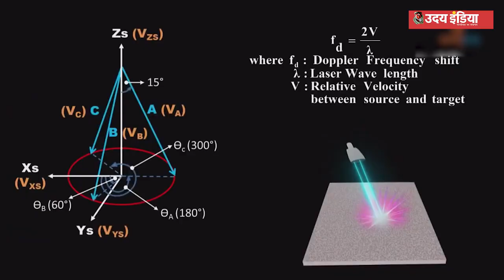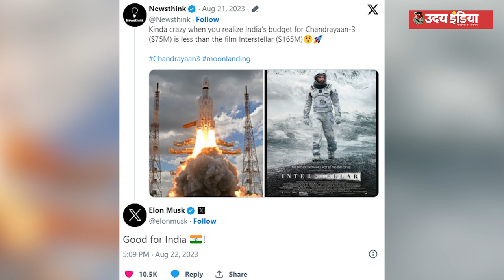Chandrayaan 3 से आम आदमी को क्या फायदा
Chandrayaan3 की सफलता पूर्वक लांचिंग हो गई। लेकिन इससे आम लोगों को क्यों खुश होना चाहिए। उनको चंद्रयान से क्या मतलब